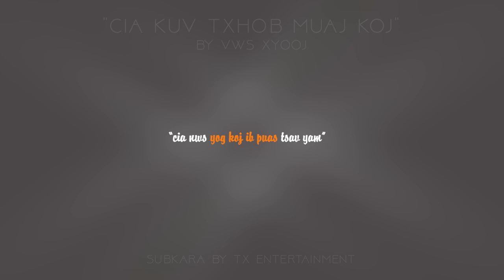Cia kuv txhob muaj koj by Vws Xyooj - Lyrics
Tittle: Cia kuv txhob muaj koj by Vws  Xyooj - Lyrics